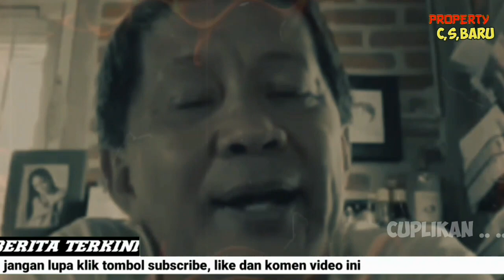DEMO TERBESAR DEPAN ISTANA !! ALUMNI 212 & MAHASISWA MENUNTUT BBM DI TURUNKAN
illustratsi thumbnail !!!

berita viral, berita terkini, berita terbaru, berita hari ini
■■■■■■■■■■■■■o■■■■■